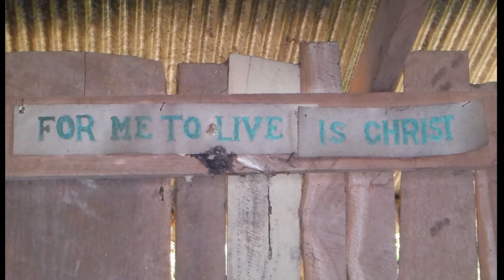Terry Blake - Missions Testimony 2018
Elder and Missions Director, Terry Blake, gives a testimony on all the missions teams of Crossroads, and how God gave us the gift of salvation, not for us to simply keep, but to use to overflow and give to others.